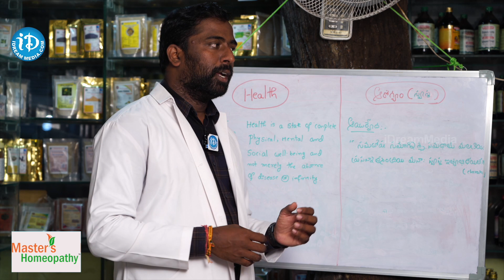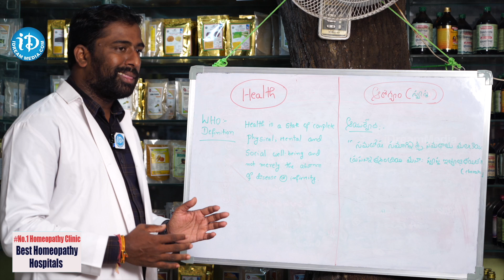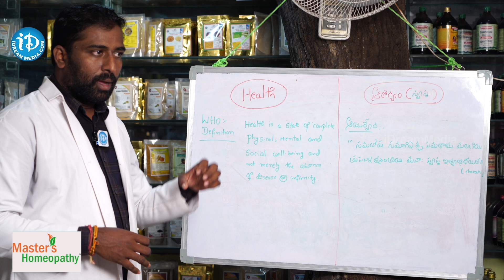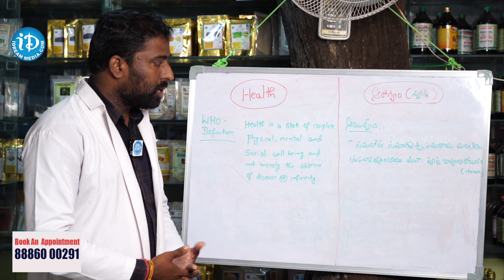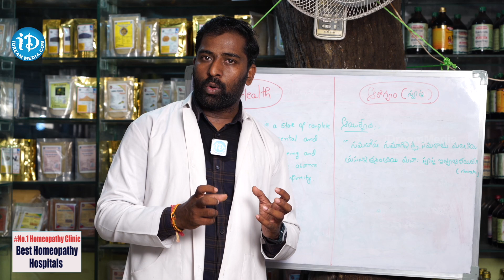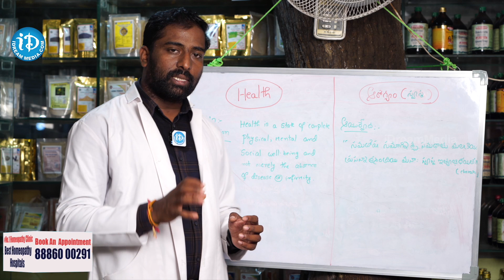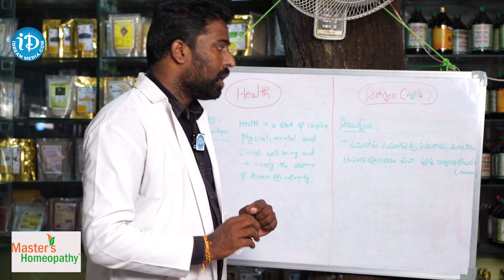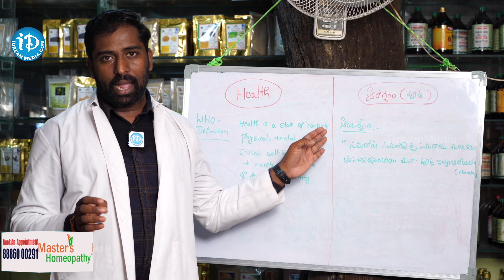Dr Naveen About health | What is Health In Ayrvedam | Ayurvedam | iDream Health